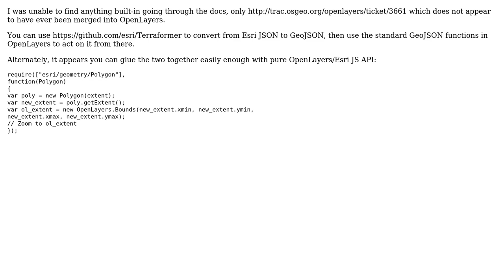GIS: Using Arcgis geometry in OpenLayers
With thanks & praise to God, and with thanks to the many people who have made this project possible! | Content (except music & images) licensed under CC BY-SA | Music | Images & others | With thanks to user PolyGeo user Jason Scheirer user barteloma and the Stack Exchange Network Trademarks are property of their respective owners. You are responsible for your own actions.